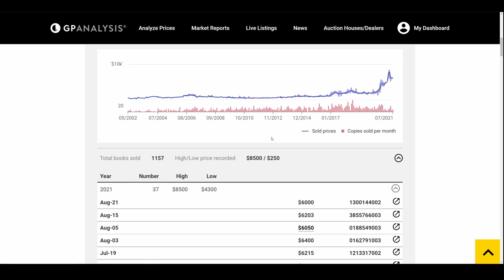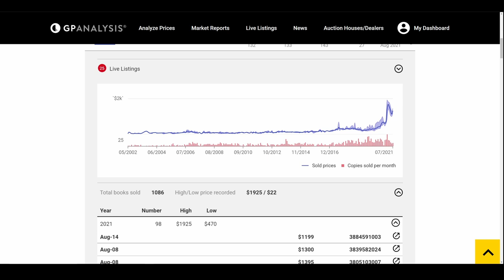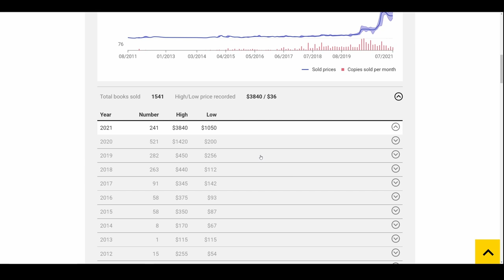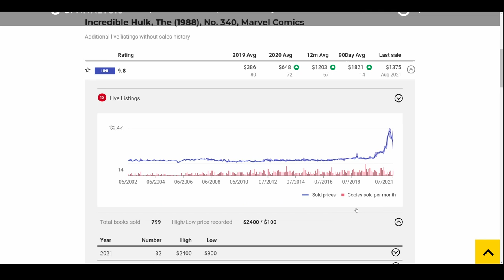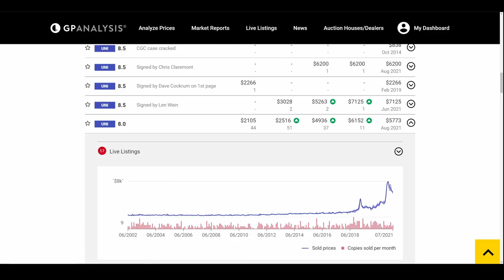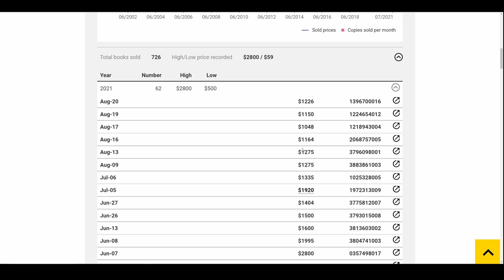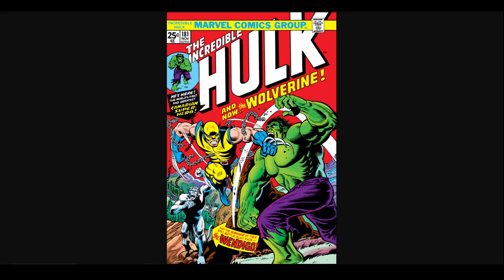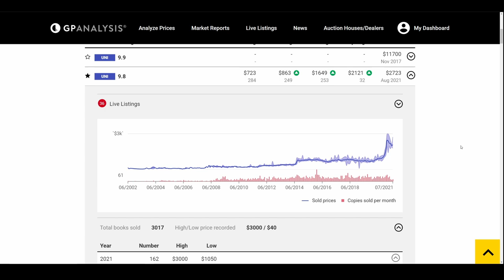Sports Cards had a pull back in prices, is the Comic Book Market following in its footsteps?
Over the last few months the Sports Card Market has had major pull backs. Is the Comic Book market following right in it footsteps?

NEOSportscards